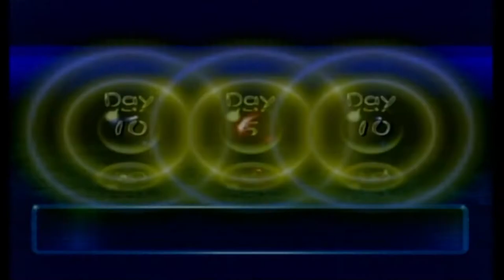Pikmin 2 (No Deaths) Streams Part 19: WHAT HAVE I DONE?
Well... I can say with certainty that I have never encountered this in Pikmin 2 before. Oh dear...